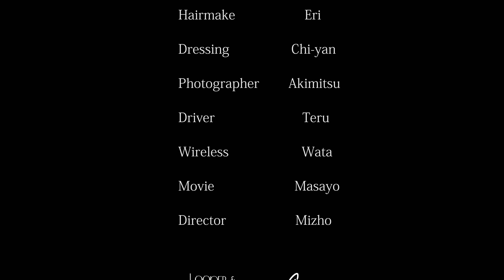LOOPER bridal ルーパーブライダル Behind the scenes #4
ロケーションフォトで人気の城ヶ島でのロケ撮影です！
今回撮影をしたのは、SuguruさんとChikaさんのお二人♪
寒い中の撮影でしたが笑顔が素敵なお二人の顔が見れてほっこりするロケでした◎

model/ Suguru & Chika